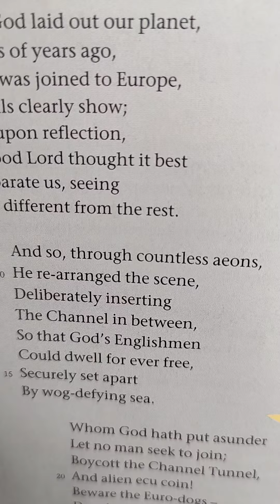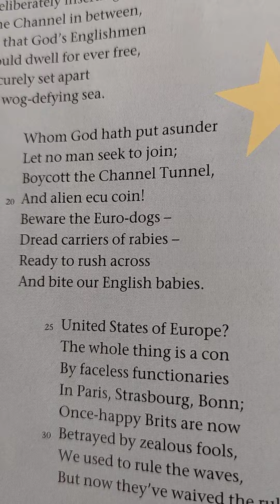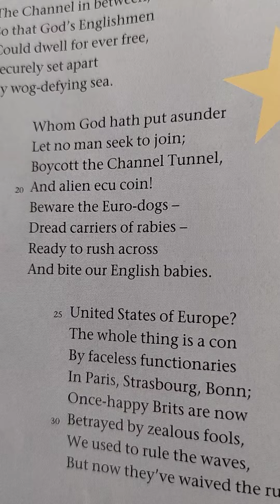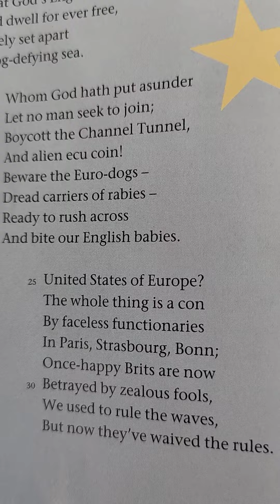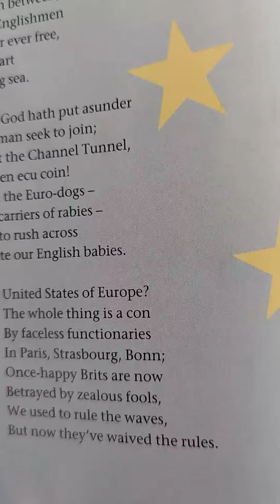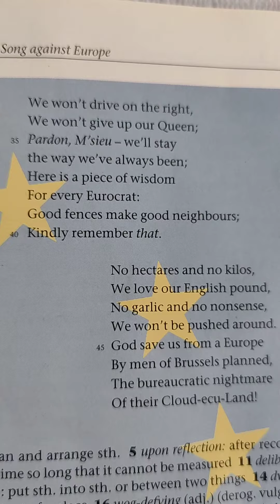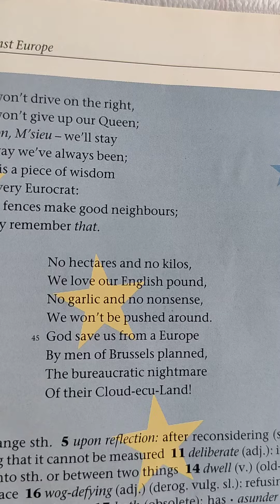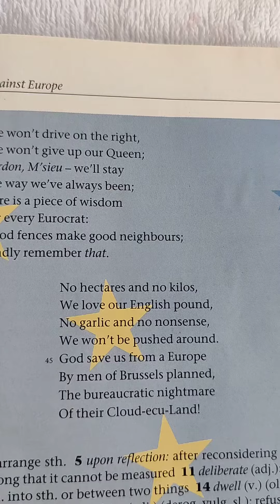Poem "A song against Europe" by Stanley J. Sharpless